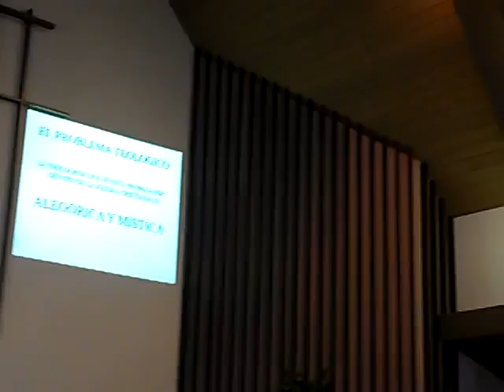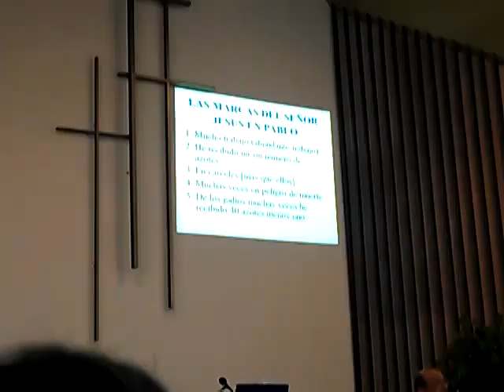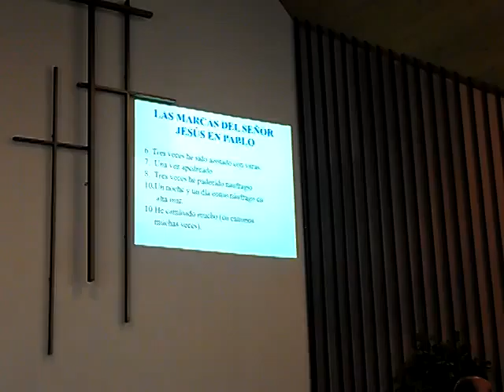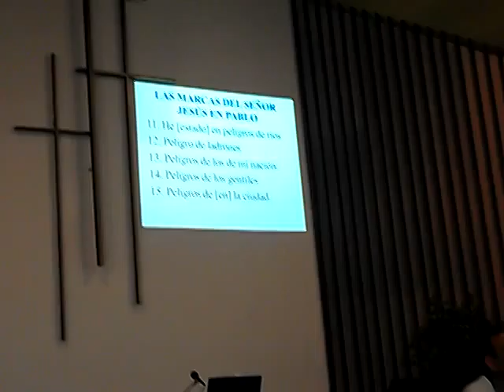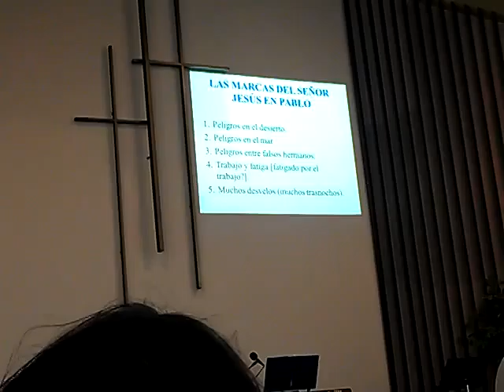SKYPE: ROGERNESTOR2003

JESUCRISTO VINO A LIBERTAR A LOS CAUTIVOS:
19 A predicar el año agradable del Señor